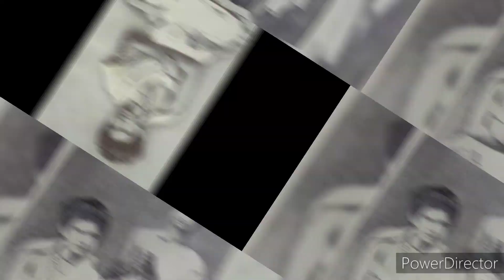জগদ্বন্ধু সুন্দর লীলা ৷ মহাগম্ভীরায় বন্ধুসুন্দর | পর্ব-৩ | ভোগ মন্দির নির্মাণ প্রসঙ্গ